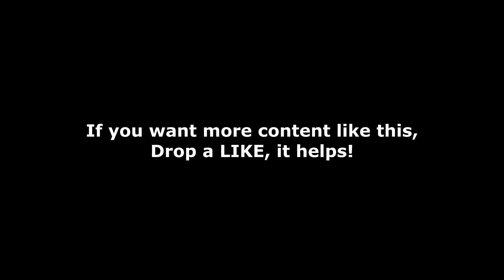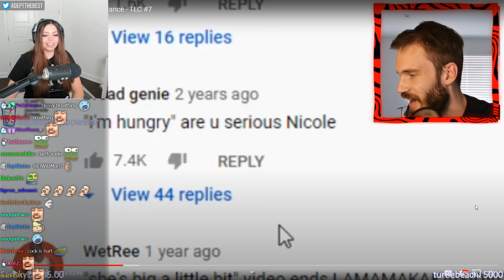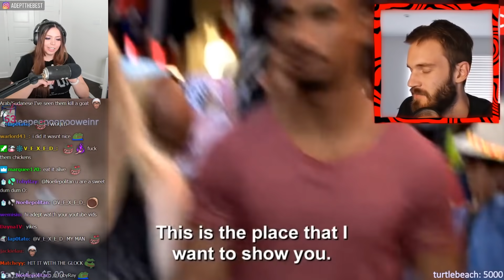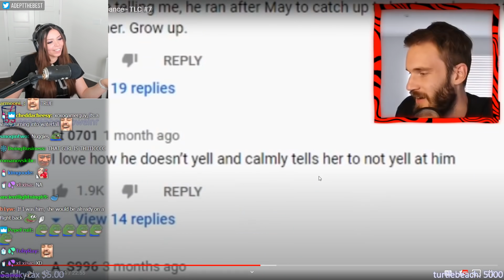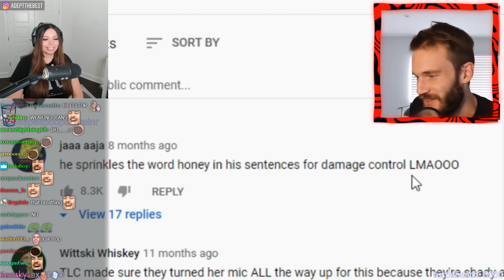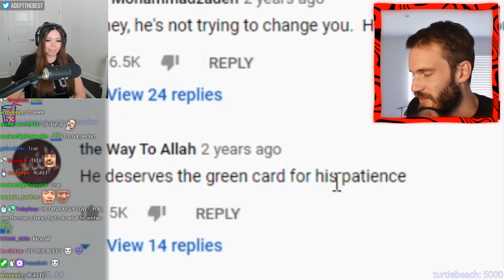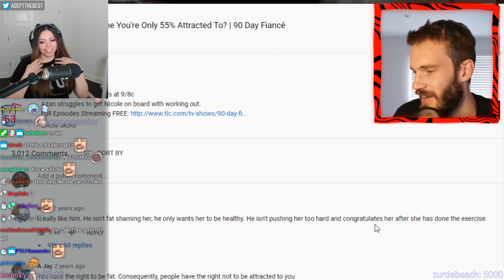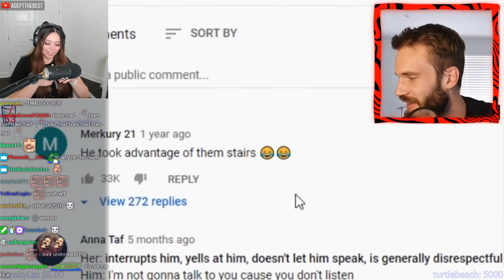Adept Reacts to PEWDIEPIE because shes addicted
.SOCIALS.